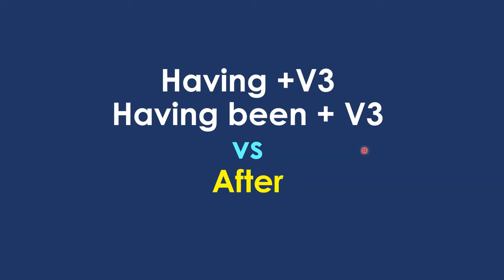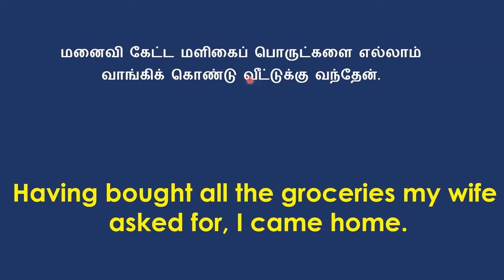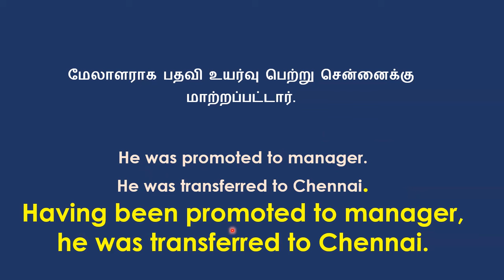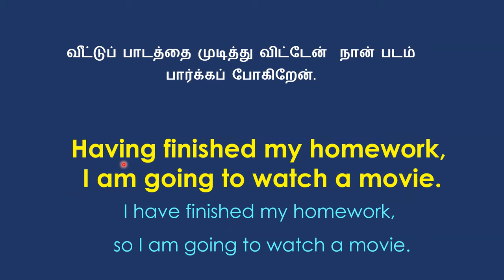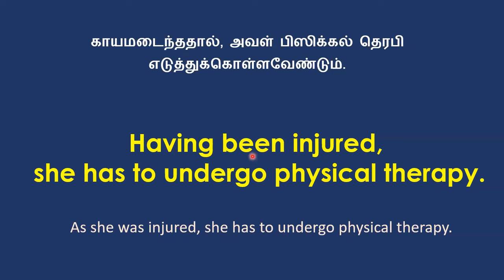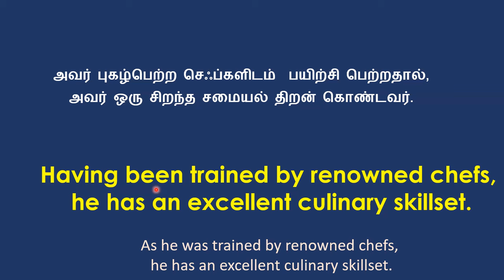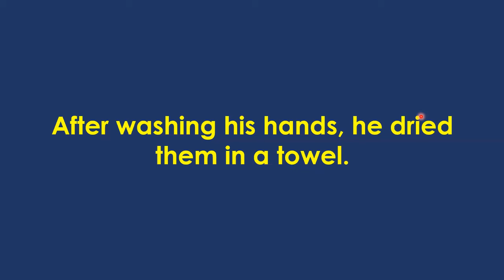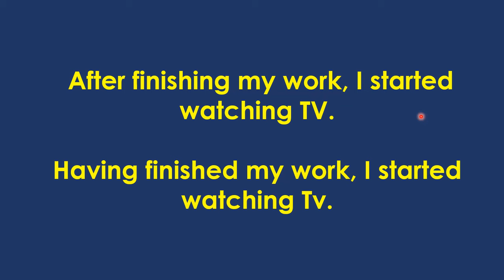Having+V3 | Having Been + V3 | Learn English Through Tamil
Learn to use the structures Having+V3  and Having Been + V3 . Difference between Having+ V3  and after.